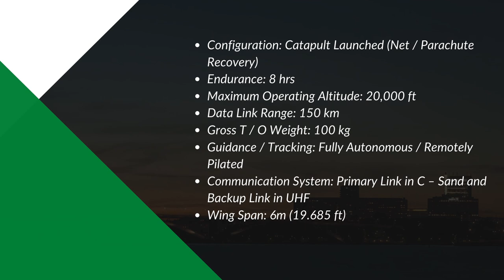UQAB NG Unmanned Aerial Vehicle / GIDS / Pakistan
Uqab – NG UAV is a catapult launched, net recovered Tactical UAV System designed to conduct reconnaissance; surveillance missions while offering long endurance, high service ceiling and optimized RCS Signature. It is a low weight and compact system ideal for real – time surveillance missions up to 150 km with 8 + hrs of endurance. The performance and capabilities of Uqab – NG makes it superior to any other conventional surveillance UAV.